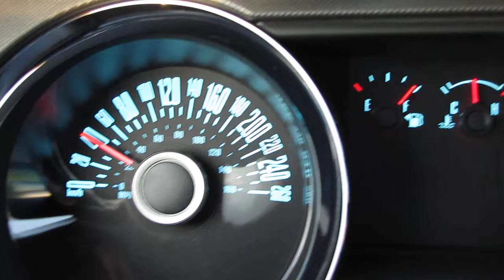2013 Mustang V6 Automatic Stock 2.73 Diff - 1st 0-60 run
2013 Mustang V6 Automatic Stock 2.73 Diff - 1st  0-60 run